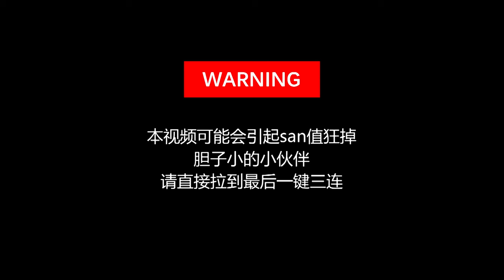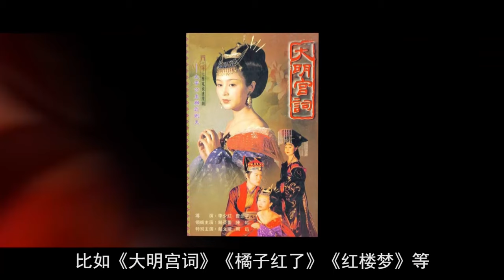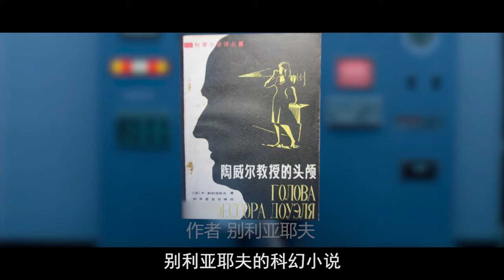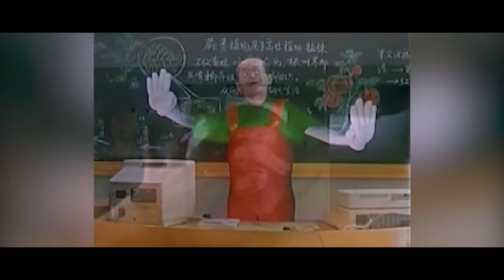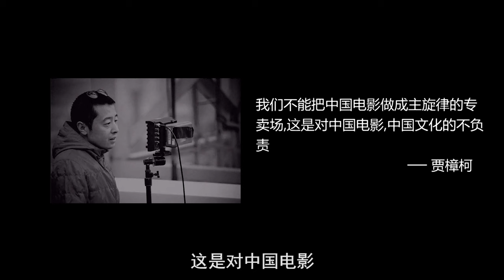白天刷不到，晚上躲不掉！盘点那些年真正恐怖的国产片！【小片片说大片】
白天刷不到，晚上躲不掉！盘点那些年真正恐怖的国产片！
电影解说# 小片片说大片#恐怖片 本频道制作的所有解说视频都是针对电影或电视剧的，绝对符合平台的使用政策。